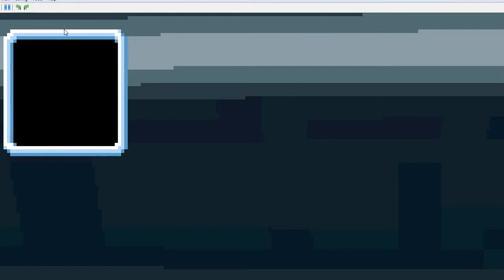Mario Kart DS 瑪利歐賽車DS EP2 Flower Cup 花杯